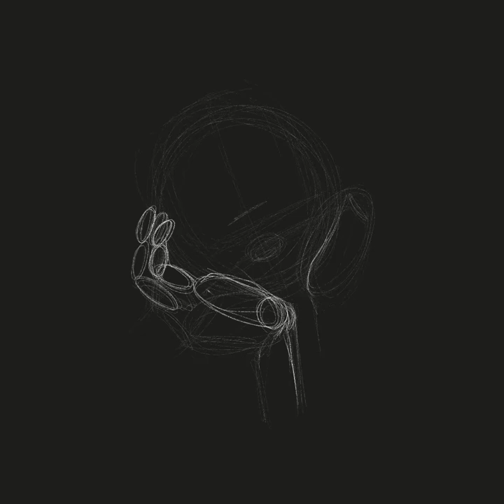How to draw hands with planets: Moon, Earth, Sun | Art.Love.Freedom by Greta Darets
Hi everyone! You are in Art.Love.Freedom place. Here we will draw all that we want and how we want. So grab your paper, ink, pens, pencils or tablets and get started!

Share your amazing drawing with me for a chance to be featured in my monthly Artist Spotlight.